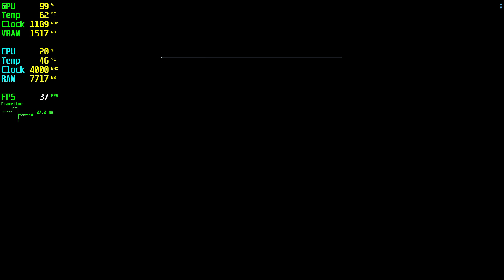Phantasy Star Online 2 New Genesis GTX 750 Tİ - 1080p High,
⏱ Timestamps ⏱
Start 0:00
1080p High: 0:05